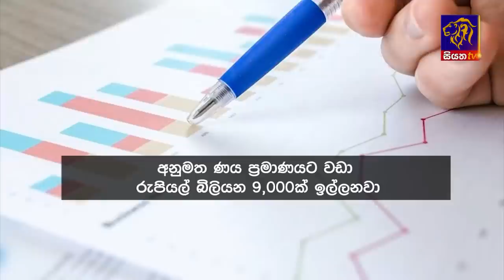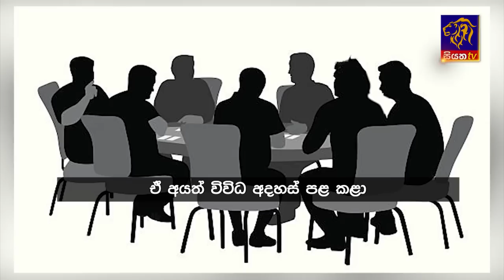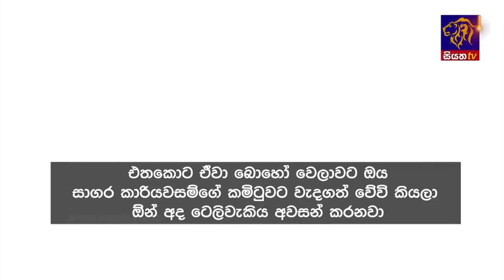Siyatha News | 6.00 AM | 09 - 08 - 2023